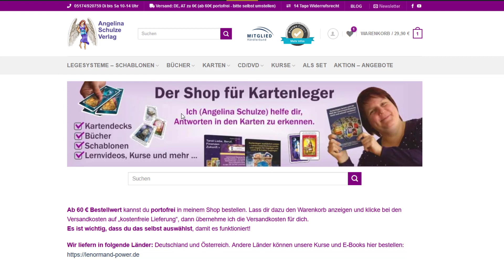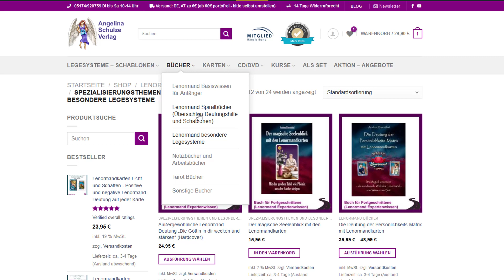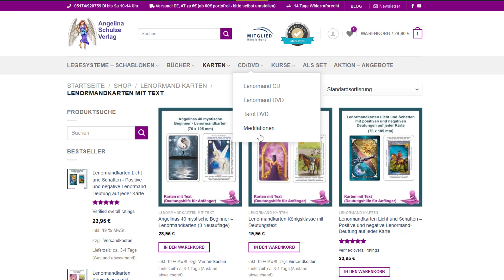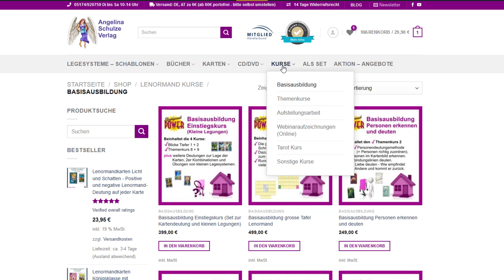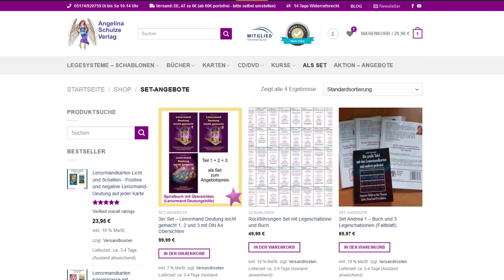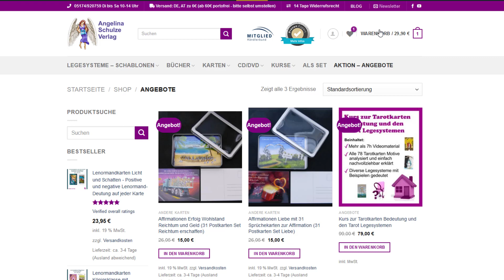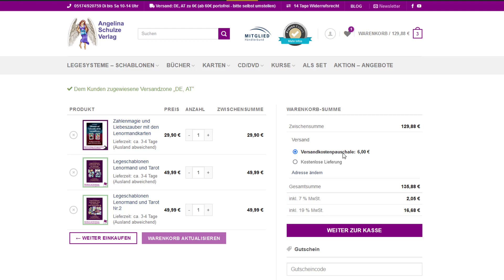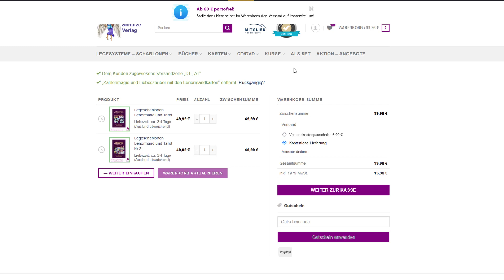Aktion in meinem Online Shop und neue Optimierungen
„Kartenlegen lernen mit Angelina Schulze“ ist die Lenormand Power auf YouTube.

Wöchentlich kannst du die Welt der Lenormand Deutung (und manchmal Tarot) kennen und verstehen lernen. Dazu gibt es das Wochenorakel mit Infos aus Angelinas Privat- und Berufsleben. Weiterhin gibt es vorgestellte Legesysteme, Produkte in der Anwendung gezeigt oder auch die Orakelzeit für dich, bei der du aktiv mitmachen kannst. Du bekommst einen Mix aus Lernen und Unterhaltung mit den Legesystemen und Deutungen der Lenormandkarten und Tarotkarten.

Ich nehme dich mit auf eine spannende Reise durch die Welt der Kartendeutung.

Wenn du …

▶ den Einstieg ins Kartenlegen und das Deuten wagen willst, aber nicht weißt, wie du beginnen sollst bzw. wie eigentlich die Lenormandkarten mit den Legesystemen genutzt werden und ihre Deutung zum Einsatz kommt!

▶ nach unterstützenden Kartendecks, Büchern, Schablonen und anderen Lernhilfen zum Kartenlegen suchst!

▶ einen Kurs buchen willst, aber nicht weißt, ob ich die richtige Ausbilderin für dich bin, dann kannst du mich in diesem Videokanal kennenlernen und in meine Art zu deuten hineinschnuppern!

In einfachen und verständlichen Lernvideos erkläre ich dir meine vertiefende Positionsdeutung und die besonderen Blickwinkel beim Deuten der Lenormandkarten. Außerdem erfährst du allerhand Wissenswertes rund um das Thema Kartenlegen, denn ich beantworte hier in den Videos auch Fragen zum Lernen der Kartendeutung, die mir in meinem Blog oder auf Facebook gestellt wurden. Da ich auch Tarotkarten in meinem Verlag veröffentlicht habe, kommen das Tarot gelegentlich auch zum Einsatz.

Wichtiger Hinweis:
Bitte bedenke, dass die hier veröffentlichten Orakel entweder für eine bestimmte Person gelegt und gedeutet wurden oder es sich um allgemeine Orakel handelt. Beim „Orakel für dich“ sind die Aussagen sicherlich für den einen oder anderen passend. Bei manchen werden sie aber nur Infos zum Lernen der Kartendeutung geben. Angaben können abweichen und nicht garantiert werden. Dieses Video und alle anderen Videos auf meinem Kanal dienen der reinen Unterhaltung und zum Lernen der Lebensberatung mit Lenormandkarten sowie der Umsetzung des Gelernten in Eigenverantwortung. Es ersetzt in keinem Fall eine persönliche oder eine psychologische, medizinische, rechtliche Beratung/ Behandlung. Die von mir zur Verfügung gestellten Inhalte können und dürfen einen Arztbesuch nicht ersetzen. Du bist als Zuschauer/in selbst für dein Handeln und deine Entscheidungen verantwortlich. Wenn du einen Impuls für dich mitnehmen kannst, dann freut mich das sehr und du kannst auch gern unter dem Video kommentieren. Zwecks eigener Legungen und Deutungsanfragen bitte nur meine anderen Angebote und Möglichkeiten nutzen.  Danke 😊

▬▬ ✨ Meine unentgeltlichen Angebote ✨▬▬

🔥 In meinem Blog zum Kartenlegen lernen gibt es jede Menge Beiträge inkl. Videos und schriftlichen Deutungstipps und ich erkläre auch diverse Legesysteme

🔥 Tipps und Mitmach-Orakel zum Kartenlegen gibt es auf meiner Facebook Seite

Ich möchte das „Kartenlegen lernen“ auch in anderen Kanälen bearbeiten, wo du auch aktiv mitmachen kannst. Daher geselle dich gern zu den anderen, die mir auf Facebook schon folgen bzw. die stille Mitleser/innen sind oder auch mit eigenen Legungen und Deutungen bei den vorgegebenen Übungsposts in der internen Gruppe mitmachen.

▬▬ ✨ Verwendete Kartendecks aus meinem Verlag✨▬▬

Du findest alle verfügbaren Kartendecks in meinem Shop für Kartenleger/innen.